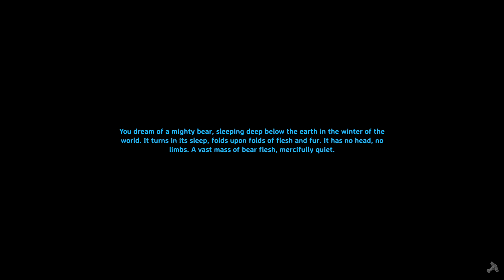Battling Against the Fallen, Eikthyr! | Modded Valheim True Expert Mode (Ep. 3)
Battling Against the Fallen, Eikthyr! | Modded Valheim True Expert Mode